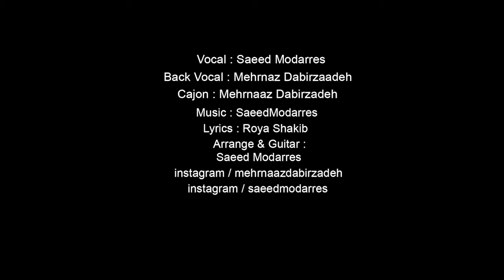Saeed Modarres - Tabani OFFICIAL VIDEO HD